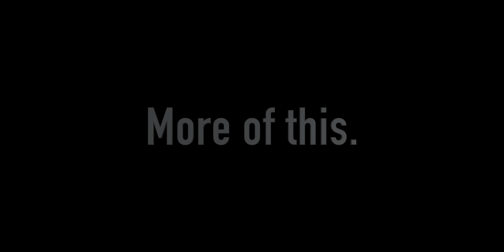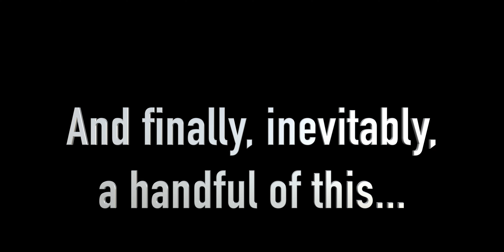I should work with 44Teeth because...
@FortyFourTeeth all offers to be sent ASAP... I need to pay for new fairing for that Fireblade...

Massive fan, keep up the good work.

Content:
00:22 - Tiger Exhaust
00:40 - Scottish Roads
01:02 - Fireblade
01:26 - Knockhill
01:41 - Finger Stabbing
01:50 - Devil's Beeftub
02:07 - Asda Crash (IDIOT)